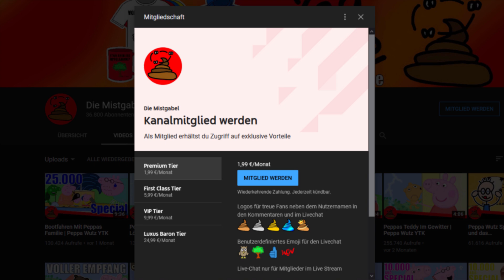Du Bist Wohl Runter Gefallen | Peppa Wutz YTK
Heute möchte Peppa Wutz mit ihren Freunden einen gefallen tun und auf dem Spielplatz Geld verdienen. Es sieht so aus als würde es allen gut gefallen. Mal schauen

Mama und Papa Wutz verbringen eine schöne Zeit mit ihren Kindern Peppa und Schorsch.

Ich hoffe das Video gefällt euch :D

Mein Equipment:
Schneideprogramm: HitFilm Express
Animationsprogramm: Krita

Wenn ihr etwas über diese Links kauft, bekomme ich eine kleine Provision, ohne dass sich der Preis für euch ändert. Natürlich könnt ihr euch das Produkt auch woanders kaufen :)

1. Ein selbstständiges Werk, das in freier Benutzung des Werkes eines anderen geschaffen worden ist, darf ohne Zustimmung des Urhebers des benutzten Werkes veröffentlicht und verwertet werden.